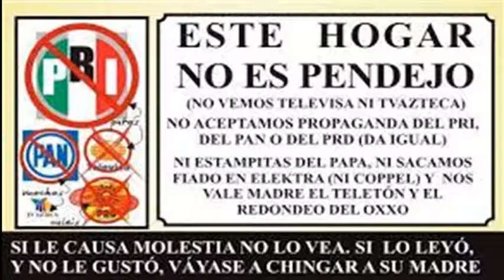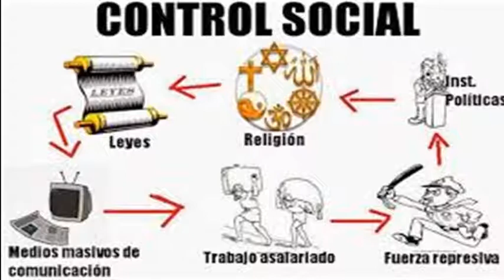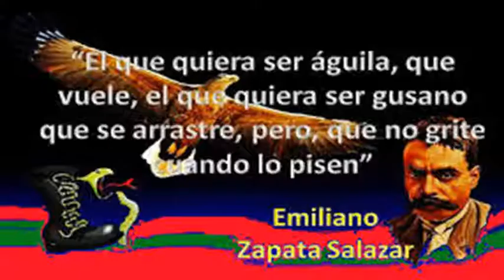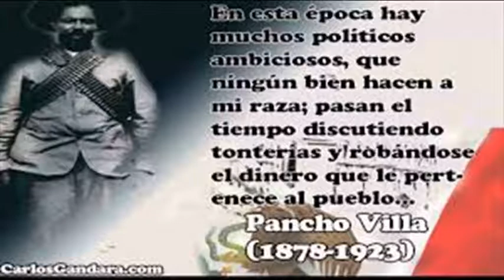Blues de la Crisis-Follaje-Rock Nacional